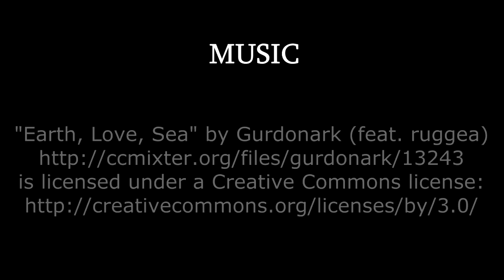Weird free dive video - Port-Cros France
Septembre 2012

"Earth, Love, Sea" by Gurdonark (feat. ruggea)